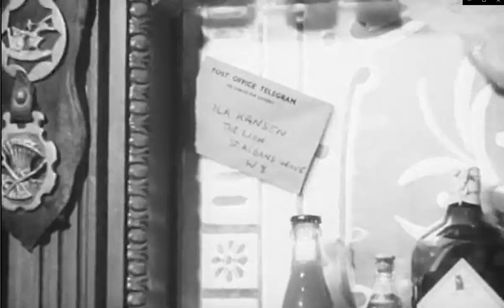Portrait Of A Sinner 1960 06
0335
Aka The Rough and the Smooth
Drama movie.
Young blonde woman seems to destroy everyone she comes in contact with

Featuring Nadja Tiller.